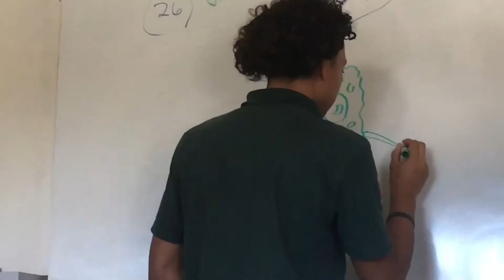A REALLY DANK CLOUTY VLOG // vlog 5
!! i highly recommend watching in 1080p !!

so this is a day in my life of being a weirdo sophomore cheerleader. hope u enjoy :)

so here is a really dank vlog that will make you feel like a clout god. so i️ hope this makes you feel swaggerlicious.

social:

snap: autumn.simply